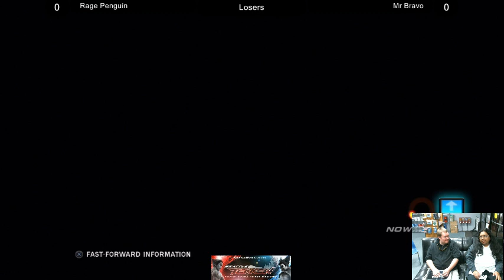Rage Penguin (King, Marduk) vs Monstroso (Devil Jin, Heihachi)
Dojosports Pacific Northwest Tekken 5v5 extravaganza singles tournament at Gamebreakerz, Auburn WA